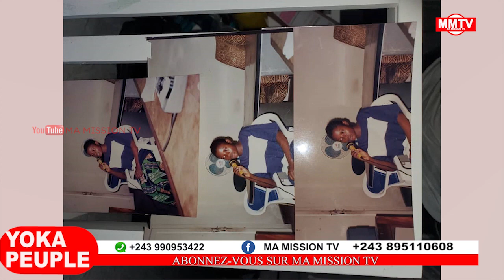🔴FRANCK DIONGO A JOHN NUMBI,CHEBEYA MAKILA EGANGI,DIFFÉRENCE DE L'ANR DE FATSHI&KABILA...